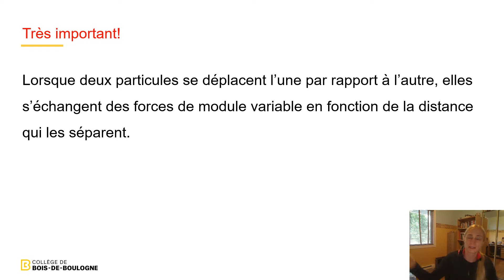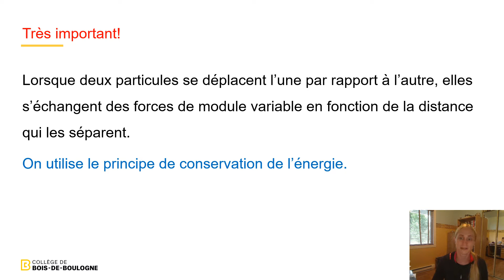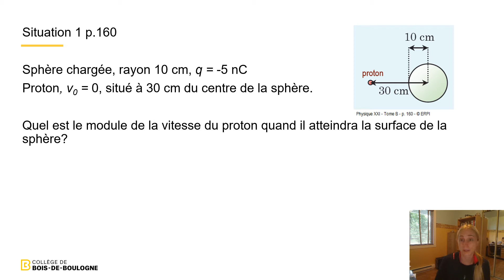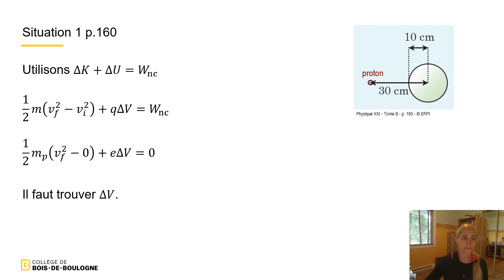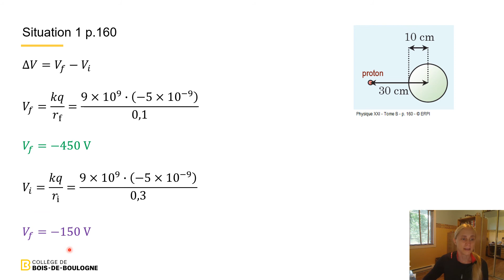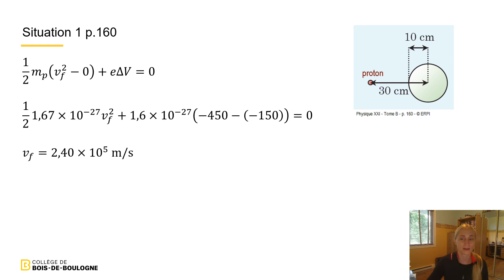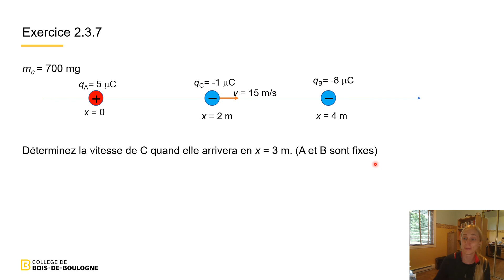Cours 8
Section 2.3